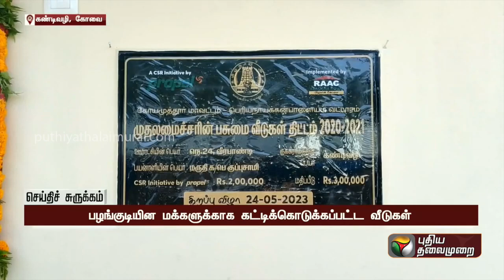பழங்குடியின மக்களுக்காக வீடுகளைக் கட்டிக்கொடுத்த சமூக செயற்பாட்டாளர் | KOVAI | PTT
| KOVAI | PTT